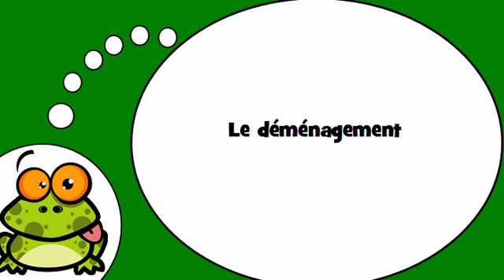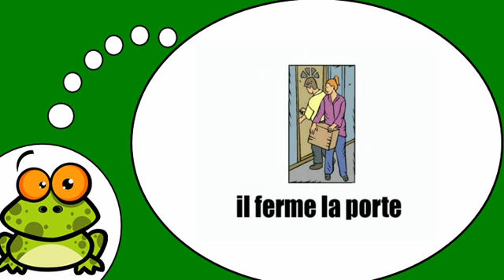从一个地方移动到另一个